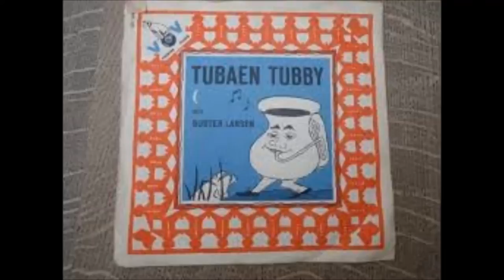Tubaen Tubby --- Fortalt Af Buster Larsen.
Buster Larsen